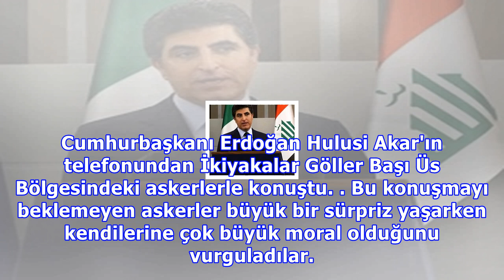erdoğan : Erdoğan'dan hakkari'deki askerlere büyük sürpriz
Erdoğan'dan hakkari'deki askerlere büyük sürpriz